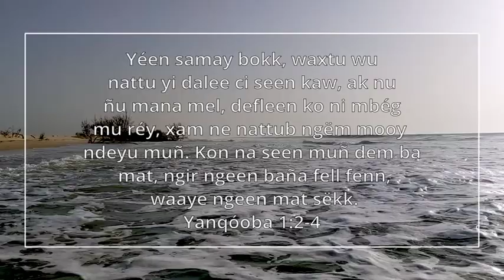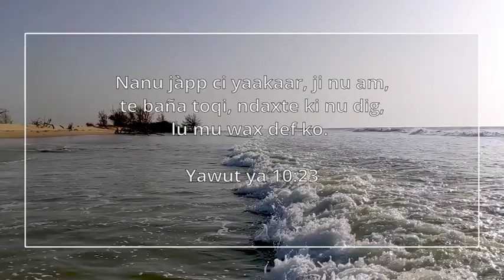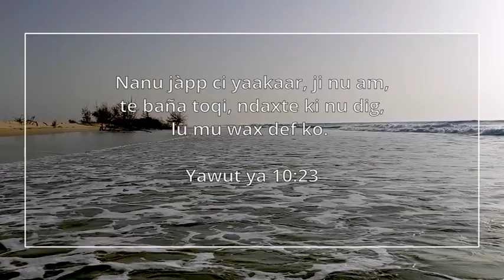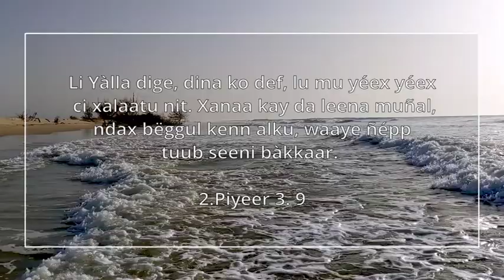Muñ - 12 versets de la Bible en Wolof sur la PATIENCE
Versets d'encouragements en Wolof
Vidéo : Langue de Barbarie, près de Saint-Louis, Sénégal.

12 versets sur la PATIENCE - Wolof

Usez donc de patience, frères, jusqu'à la venue du Seigneur. Voici, le laboureur attend le fruit précieux de la terre, prenant patience à son égard, jusqu'à ce qu'il reçoive les pluies de la première et de la dernière saison. Vous aussi, usez de patience ; affermissez vos coeurs, car la venue du Seigneur est proche.
Yanqóoba 5:7, 8

Yéen samay bokk, muñleen, ba Boroom bidelsiwate . Seetleen ci beykat bi, ni muy xaare meñefu djiwame thi suuf, ci  bi taw bi di door ba djéxital nawete bi. Yéen itam nag muñleen te dëgëral seen xol, xam ne ñëwug Boroom bi djegué  na.
Yanqóoba 5:7, 8

Or ne nous lassons pas en faisant le bien, car, au temps propre, nous moissonnerons, si nous ne défaillons pas.
Galates 6:9

Bunu tàyyi thi def lu djeuf bou bakh, ndaxte bu nu ci sawaree, bu waxtu wi jotee dinanu jariñu.
Galasi 6:9

Retenons la confession de notre espérance sans chanceler, car celui qui a promis est fidèle.
Hébreux 10:23

Nanu jàpp ci yaakaar, ji nu am, te baña toqi, ndaxte ki nu dig, lu mu wax def ko.
Yawut ya 10:23

Car vous avez besoin de patience, afin que, ayant fait la volonté de Dieu, vous receviez les choses promises.
Hébreux 10:36

Dangeena wara muñ, ba def coobarey Yàlla, sooga jot li mu leen digoon.
Yawut ya 10:36

Estimez-le comme une parfaite joie, mes frères, quand vous serez en butte à diverses tentations, sachant que l'épreuve de votre foi produit la patience. Mais que la patience ait son oeuvre parfaite, afin que vous soyez parfaits et accomplis, ne manquant de rien.
Jacques 1:2-4

Yéen samay bokk, waxtu wu nattu yi dalee ci seen kaw, ak nu ñu mana mel, defleen ko ni mbég mu réy, xam ne nattub ngëm mooy ndeyu muñ. Kon na seen muñ dem ba mat, ngir ngeen baña fell fenn, waaye ngeen mat sëkk.
Yanqóoba 1:2-4

Nous nous glorifions dans les tribulations, sachant que la tribulation produit la patience, et la patience l'expérience, et l'expérience l'espérance.

Bég nanu it ci sunuy nattu ; ndax xam nanu ne nattu day feddali muñ;  te muñ mooy ndeyu jikko ju dëgër ; te jikko ju dëgër day jur yaakaar.

Et maintenant, qu'est-ce que j'attends, Seigneur? Mon attente est en toi.

Éy Boroom bi, lu may xaarati ?Li may xar thi yaw la nék.
Sabóor 39. 8

Si ce que nous ne voyons pas, nous l'espérons, nous l'attendons avec patience. Romains 8. 25

Dou féké thi li ñiou guissagoul lañiou yaakar  ñiogui koy xaar ak muñ
Room 8:25

Vous réjouissant dans l'espérance ; patients dans la tribulation ; persévérants dans la prières. Romains 12. 12

Bégleen ci yaakaaru ëllëg te muñ bépp tiis, di sax ci ñaan Yàlla.

Consolez ceux qui sont découragés ; usez de patience envers tous. 1 Thessaloniciens 5. 14

Defal léne ñi seen yaakar tass te muñal ñépp
1.Tesalonig 5.14

Abraham, ayant eu patience, obtint ce qui avait été promis. Hébreux 6. 15

Noonu Ibraayma di xaar tey muñ, ba jot li ko Yàlla digoon
Yawut ya 6. 15

Le Seigneur ne tarde pas pour ce qui concerne la promesse, comme quelques-uns estiment qu'il y a du retardement ; mais il est patient envers vous, ne voulez pas qu'aucun périsse, mais que tous viennent à la repentance. 2 Pierre 3. 9

Li Yàlla dige, dina ko def, lu mu yéex yéex ci xalaatu nit. Xanaa kay da leena muñal, ndax bëggul kenn alku, waaye ñépp tuub seeni bàkkaar.
2.Piyeer 3. 9